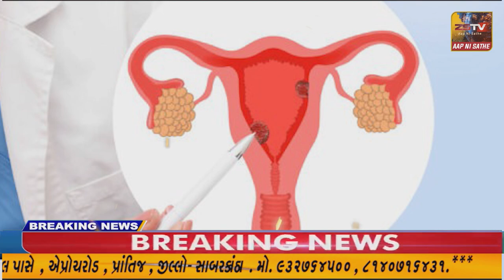પ્રાંતિજ ખાતે આવેલ શુભમ રેસીડન્સ સોસાયટી મા પાણીનો કકળાટ.//ZSTVNEWS//